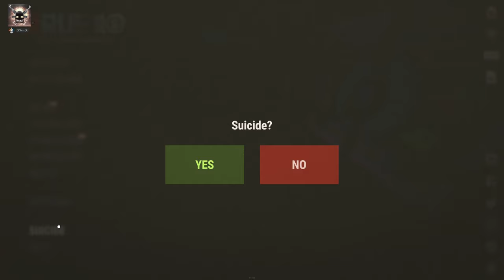Online Raiding: Celý Server je Naša Kořist! | RUST CZ SK Trio | Denná Výzva | Vanilla po Slovensky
Ahojte Všetci! Ďalší deň, ďalšie dobrodružstvo v Rustu po Slovensky! Dnes sme späť s ďalším videom, kde sa pripájame na Trio Server s mojimi kamarátmi Hellom a Spacemanom. Našou úlohou je tentoraz vytiahnuť maximum z online raidovania počas prvého dňa Wipu. Ako to dopadne? No, už teraz viete, že to bude zábava a napätie!

✅Členstvo Kanála MG Rust Survival✅

📋Všetky úrovne členstva zahŕňajú tieto základné výhody:

1️⃣Odznaky vernosti vedľa vášho mena v komentároch a naživo v chate
2️⃣Vlastné odznaky pre členov
3️⃣Vlastné emoji, ktoré môžete používať v komentároch a naživo v chate
4️⃣Exkluzívne chatovacie miestnosti len pre členov
5️⃣Prioritná odpoveď na komentáre
6️⃣Prednostný prístup k novým videám

Časová os Videa :
0:00 Intro
1:22 Stretko s Hellom
2:40 Stretko so Spacemanom
3:18 Základňa a prekvapko
4:41 Začíname zas
5:45 Malý Rig
6:46 Výskum a príprava
9:25 Prvý Online
11:24 Druhý online
13:33 Heli a Tank
14:30 Roamíme
17:06 Začiatok nepriaťelstva
18:45 Tretí Online
21:21 Štvrtý online
23:22 Sranda
25:00 Piaty Raid
27:50 Ukážka Lootu
28:20 Bonus Online raid a finále